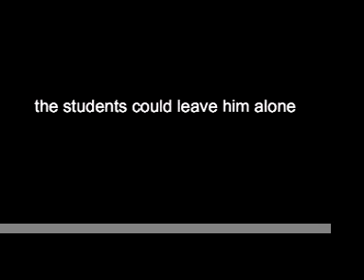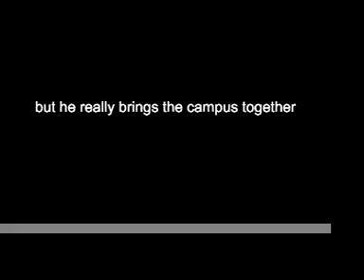Brother Micah Rides Again... to Montevallo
second coming of Brother Micah outside the University of Montevallo bookstore